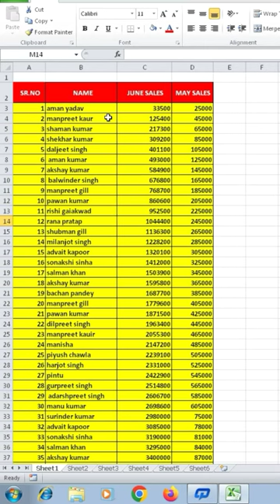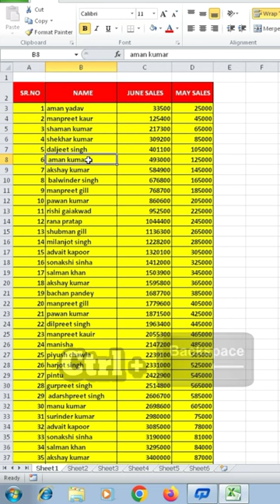Amazing Excel shortcut/Pro Use Of Ctrl+ Backspace in exceltips